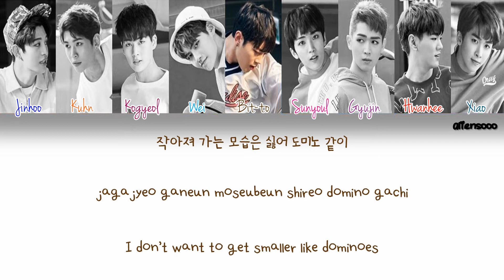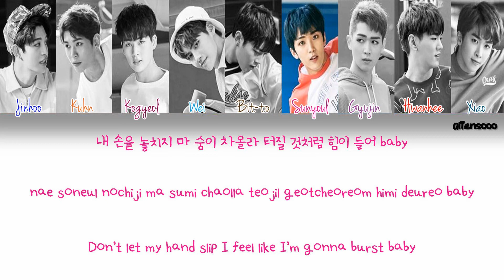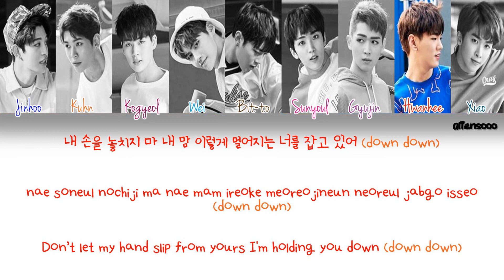UP10TION(업텐션) – RUNNER (시작해) (Color Coded Han|Rom|Eng Lyrics)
SLAY UP10TION!
GYUJIN IS SO GORGEOUS OMG

Feel free to request songs in the comments or at my twitter.
UP10TION(업텐션) - STAR;DOM